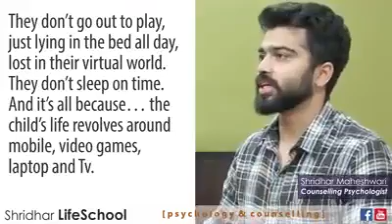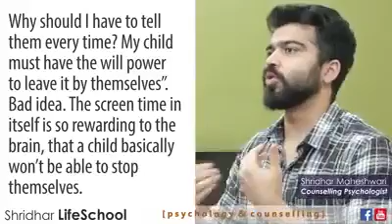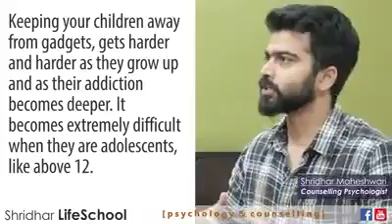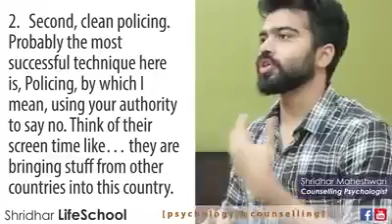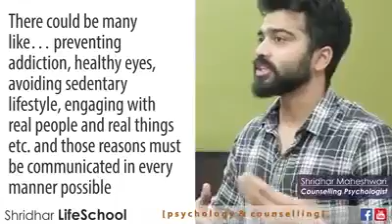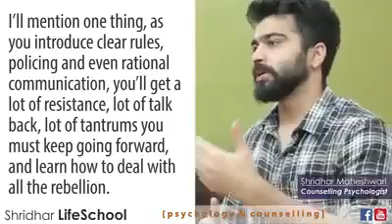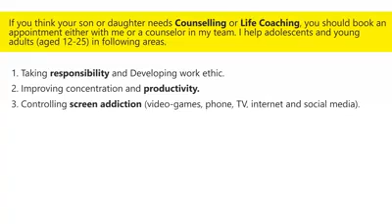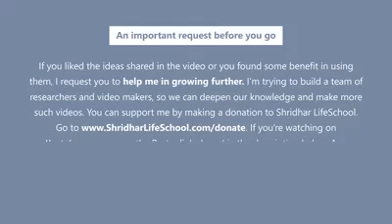How To Make Your Child Not Use Too Much Electronic Devices